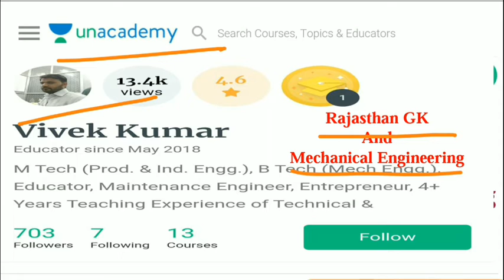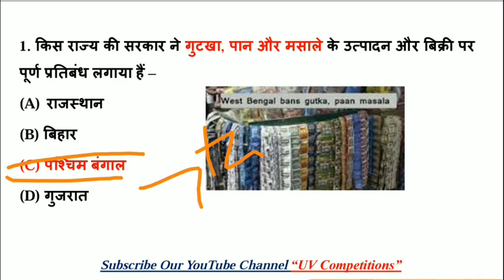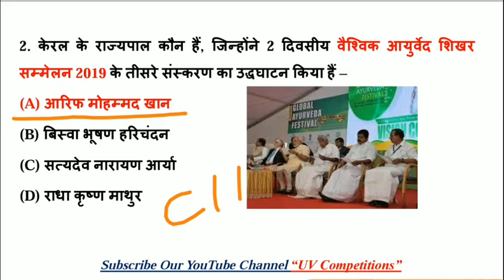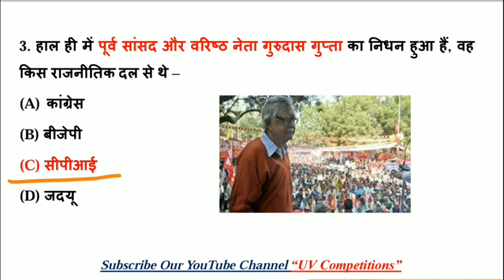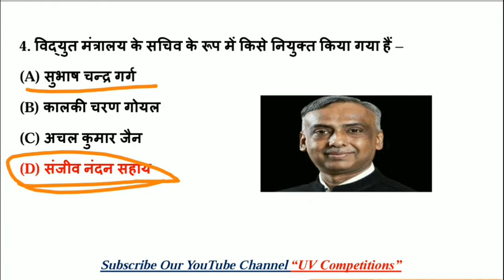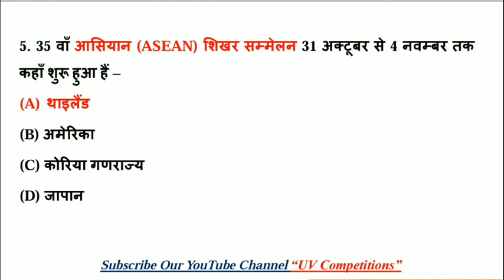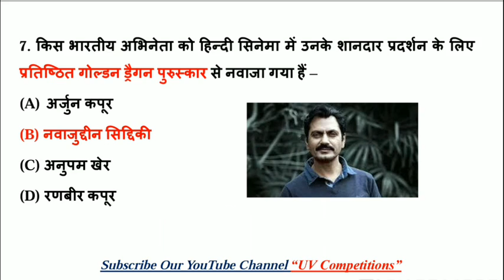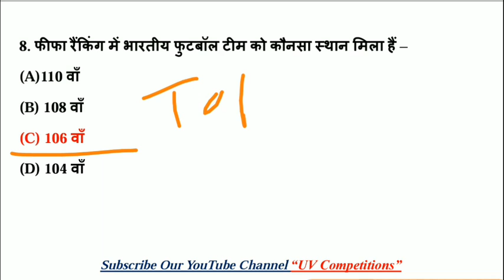02 November 2019 | Daily Current Affairs GK Quiz Dose - 2 | UPSC, SSC, RRB Railway, NTPC Exams